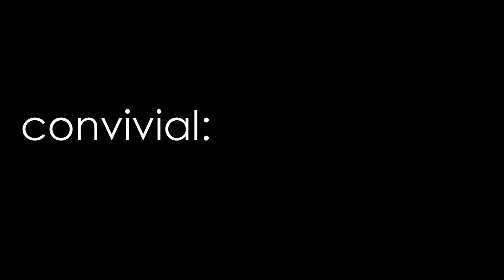First Tarboo Weekend (HD)